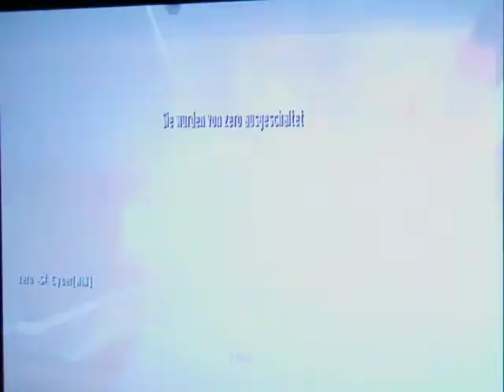GoldenEye 007 - Conflict: 30-9 - Cyber[NIN] leveling up my Drumhead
Bewerten, Kommentieren & Abbonieren :) Danke!